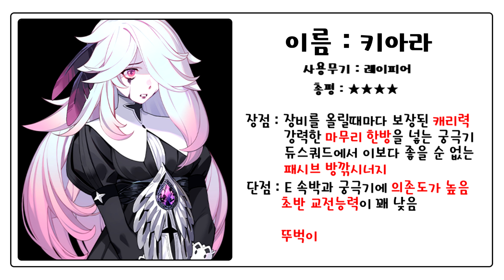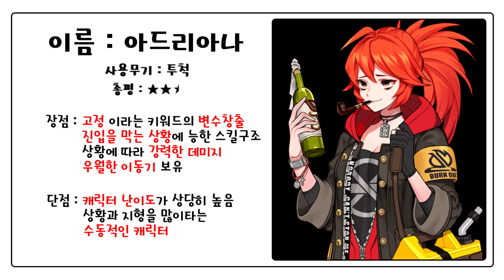블랙서바이벌 : 영원회귀 - 캐릭터 총평 Ver.2 (키아라, 아드리아나, 쇼이치)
안녕하세요.
신입 유튜버 초군입니다.

블랙서바이벌 : 영원회귀 - 캐릭터 총평 Ver.2
얼리액세스 이후 출시된 캐릭터 3종에 대해 평가해보자 합니다.

어디까지나 개인의 의견이며 다른의견들도 충분히 있을 수 있으니
틀림이 아닌 다름이라고 생각해주시길 바랍니다.